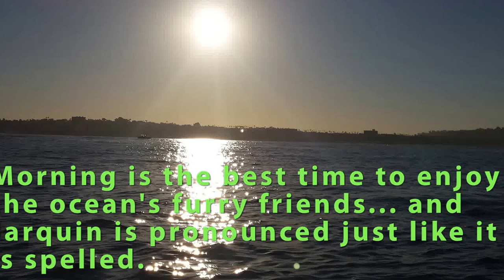Whales J O M 20151024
Humpback whales and common dolphins know how to live.   Just eat and swim.